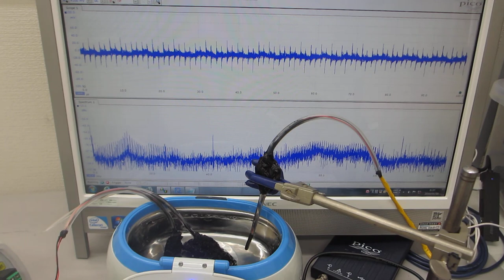スイープ発振とパルス発振による、超音波洗浄器の利用技術（超音波システム研究所）